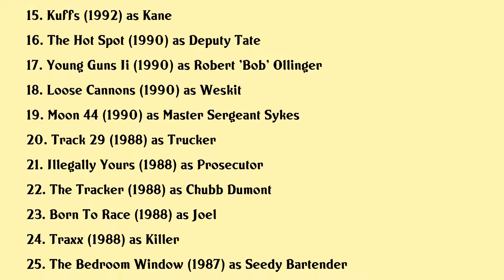Leon Rippy Movies list Leon Rippy| Filmography of Leon Rippy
Leon Rippy Full Movies List Filmography of Leon Rippy

Latest movies of Leon Rippy are:

1. Deadwood The Movie
2. The Lone Ranger
3. Gridiron Gang
4. The Alamo
5. The Life Of David Gale
6. Eight Legged Freaks
7. The Patriot
8. The Thirteenth Floor
9. Midnight In The Garden Of Good And Evil
10. The Arrival
11. Stargate
12. A Perry Mason Mystery The Case Of The Wicked Wives
13. Beyond The Law
14. Universal Soldier
15. Kuffs
16. The Hot Spot
17. Young Guns Ii
18. Loose Cannons
19. Moon 44
20. Track 29

Complete list of movies acted by Leon Rippy are in this video.

Please Comment down your favorite movie of Leon Rippy